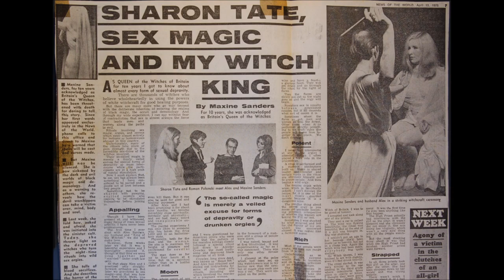SHARON TATE WITH ALEX AND MAXINE SANDERS